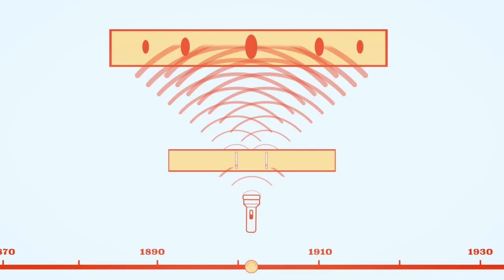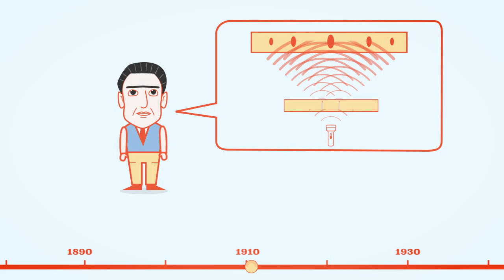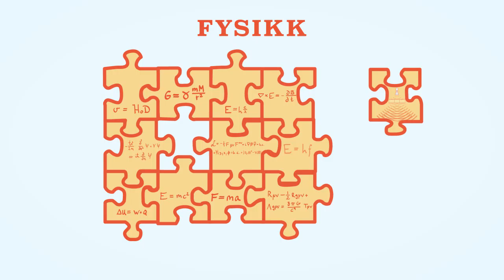Light and quantum mechanics explained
The history of the science on light and quantum mechanics